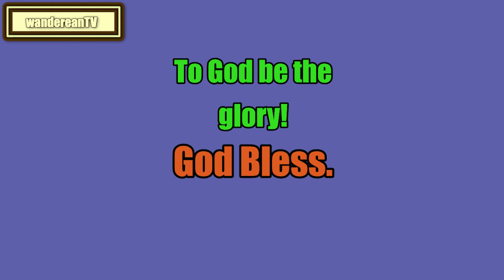Leviticus Chapter 26 verse 25 || John Gill’s Exposition of the Entire Bible